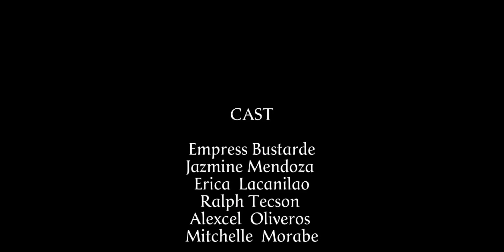MAHAYANA buddhism LAO TZU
Learning is fun. Teaching strategy must include dynamism on the part of the teacher that giving life to what you teach matters. What is the use of educating the mind if we do not educate the heart? Six sections of Humanities and Social Sciences will present their way of understanding and appreciating our subject on Introduction to the World Religions and Belief Systems.